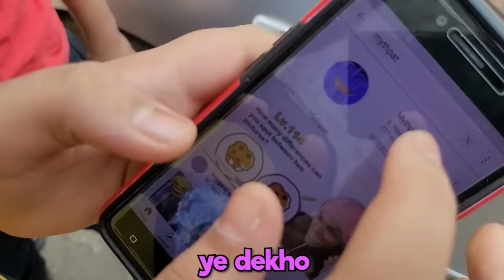i am so tall (vlog)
today i got to ikea with my friends